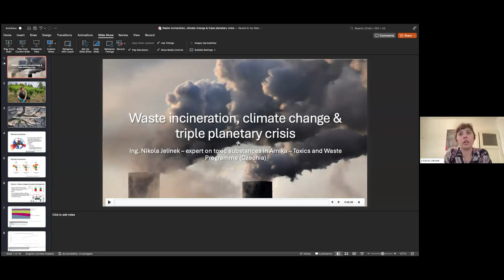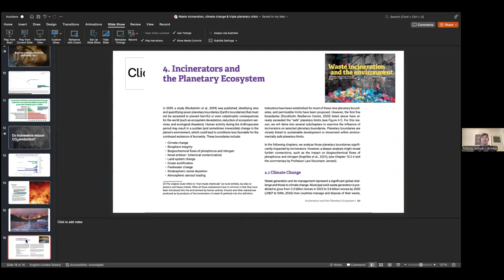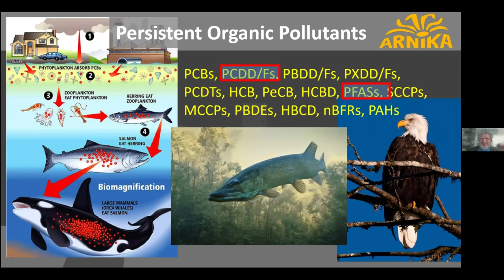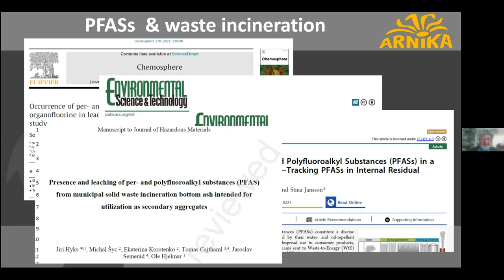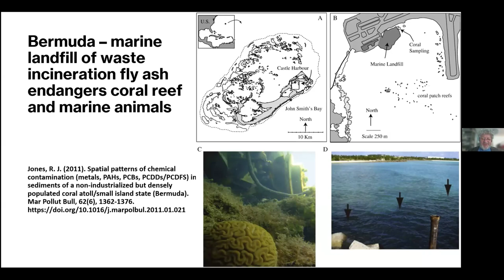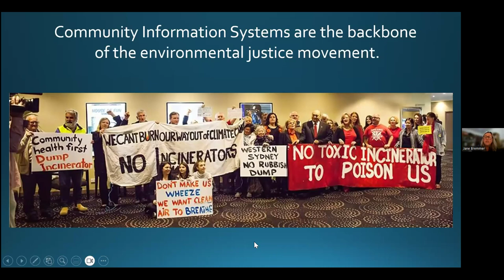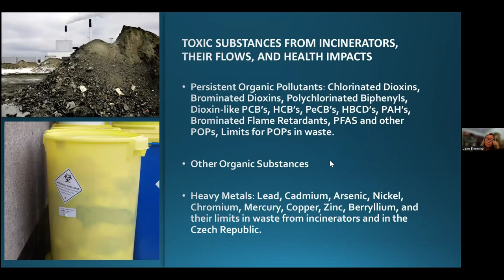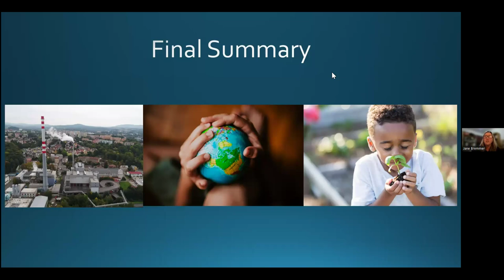Waste incineration and the triple planetary crisis (webinar recording)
This is a recording of a webinar held on 4 September 2024, during which a new study on the negative environmental and human health impacts of waste incineration was presented. Please note that the recording does not include questions from the audience.